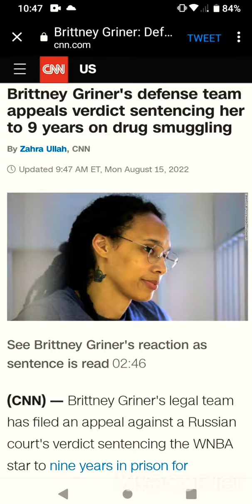BRITTANY GRINER APPEAL IN MOTION 🤔